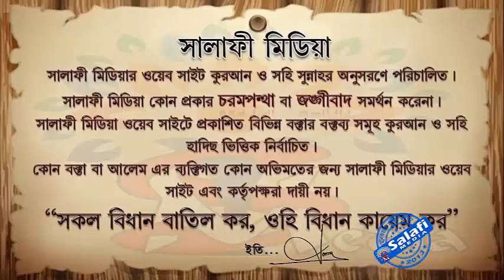আশুরা সিয়াম সম্পর্কে বিস্তারিত বিবরণ ᴴᴰ┇ শায়েখ আব্দুর রাকিব মাদানী